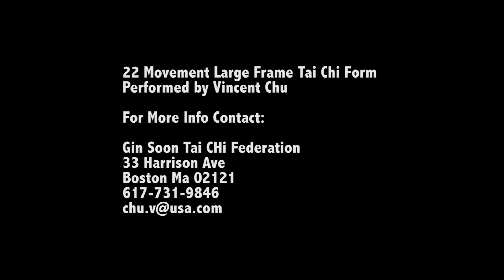22 movement large frame tai chi form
Gin Soon Tai Chi Federation
33 Harrison Ave 5th Floor
Boston, MA 02118